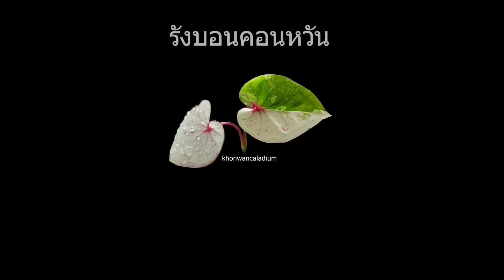บอนสีเมืองเกาะเกร็ดทิ้งใบลงหัว หัวใหญ่มาก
ช่วงฤดูหนาวบอนสีนอกตู้ จะทิ้งใบเหี่ยวจนหมดและสะสมอาหารไว้ที่หัว จนบางทีเราเดินมาเจอเหลือแต่กระถางเปล่าลองรื้อขุดดูพบว่ามีหัวบอนที่ใหญ่ขึ้นแม้ว่าจะเป็นต้นที่เราเคยผ่าแล้ว